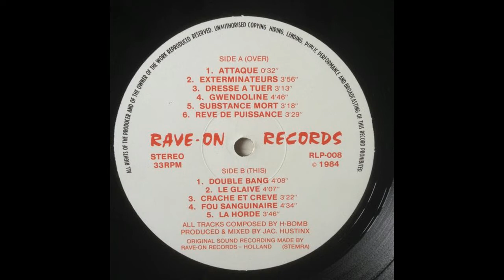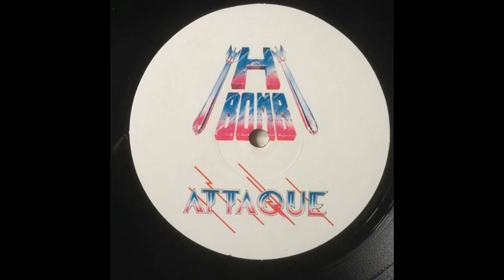H-BOMB - Gwendoline (1984)